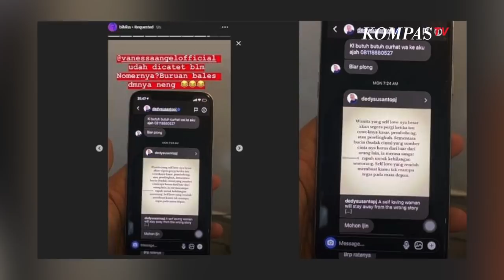Dituduh Lakukan Pelecehan Seksual, Dedy Susanto: Kalau Mau Fitnah Kira-kira!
Dedy Susanto juga menyampaikan bantahan mengenai apa yang disampaikan oleh Revina VT.

Sebelumnya, pesinetron Revina VT membuka kasus dugaan pelecehan seksual oleh Dedy Susanto.

Pengungkapan bermula ketika Revina VT batal untuk berkolaborasi di Youtube dengan Dedy Susanto.

Akibat pembatalan itu, sisi gelap dari Dedy Susanto terlihat hingga akhirnya dibongkar oleh Revina VT.

Di sisi lain, sang psikolog menyebut kalau hal tersebut adalah fitnah.

Bahkan dengan tegas, Dedy Susanto menyebut bahwa dirinya ikhlas ketika difitnah.

"Cium-cium tubuh sesorang dari kepala sampai kaki? Mbak kalau mau fitnah kira-kira mbak," tegas Dedy Susanto

Pria yang mengaku seorang doktor psikologi ini juga menyebutkan bahwa selama ini dirinya diam karena ia diajarkan untuk ikhlas menerima cobaan dan fitnah

"Selama ini saya diam karena saya sering diajarin orang ikhlas, maka saya harus ikhlas. Namun, fitnah ini makin luar biasa," tegasnya.

"Entah apa tujuan dari kisah-kisah palsu ini, teman-teman tolong jangan mau jadi bagian dari penyebaran fitnah," tulis Dedy Susanto lagi.